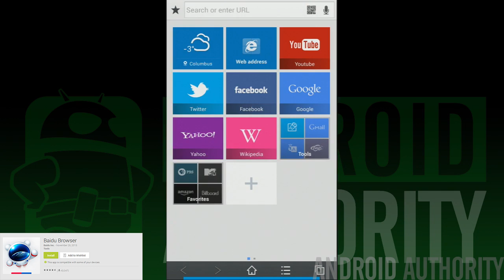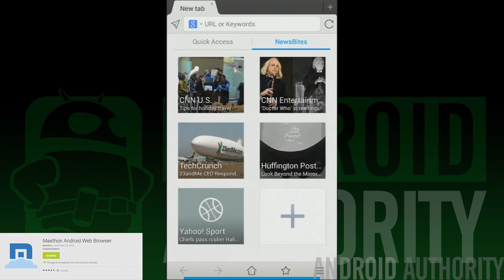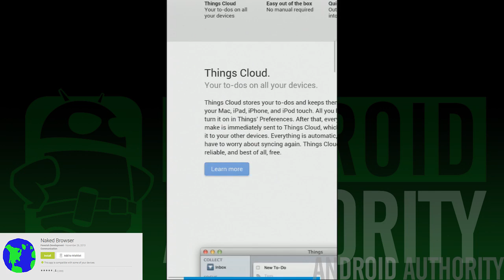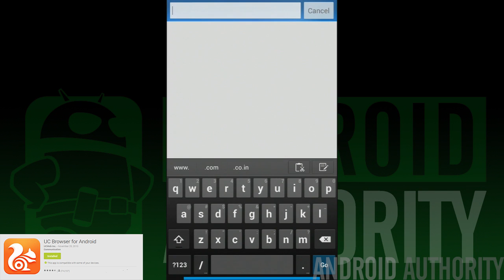11 Best Android Browsers of 2013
Everyone who owns a smart phone browses the web every now and again and finding the right web browser for you can be tough. There are a lot of options and each option has a lot of features. In this video, we'll take a look at the 11 best browsers for Android